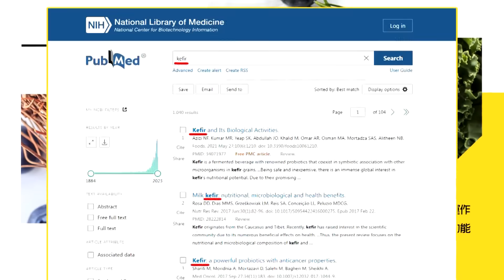【每日必看】韓國瑜出席全代會 羅智強讚高度與氣度｜韓國瑜表態出席全代會 徐巧芯:是選情一劑強心針 20230721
羅智強 韓國瑜 全代會 競總 鍾東錦 駁回 賄選 當選無效 監督的力量在中天 徐巧芯# 民眾黨#張榮味#侯友宜

0:00 張榮味稱"鄉親不支持" 侯:有意見都會仔細聆聽
4:02 韓國瑜出席全代會 羅智強讚高度與氣度
4:53 解除背後"罣礙"?! 陳鳳馨揭韓出席全代會關鍵
7:35 韓國瑜表態出席全代會 徐巧芯:是選情一劑強心針
11:03 民眾黨斥"柯朱熱線"告誹謗 三立:平衡報導
13:20 競總幹部涉賄選 鍾東錦遭提當選無效"遭駁回"!